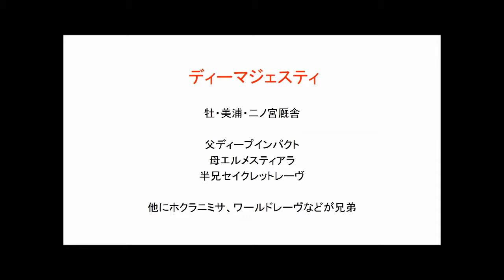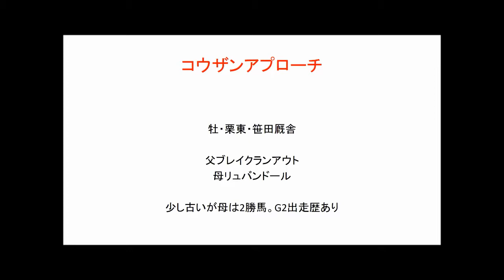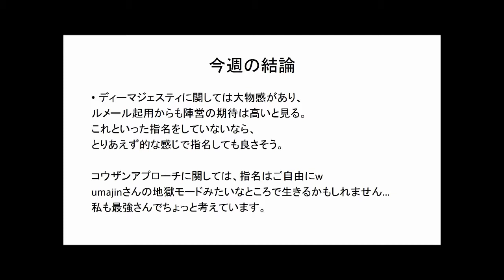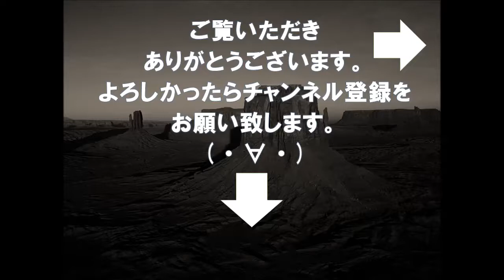【競馬】POG 今週はディーマジェスティと誰も注目していないあの馬に注目！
list=PLF0J5bzPL78ZYG34AyuJdE5BUNnB58w7Y

面白い奴だなと思っていただけましたら、